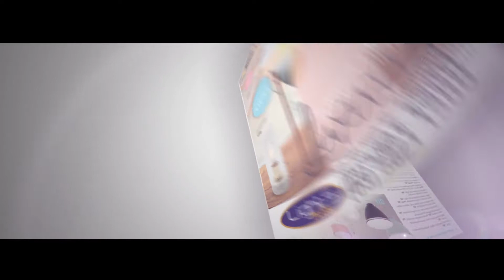Socials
shamelessly plugging the music side of things..